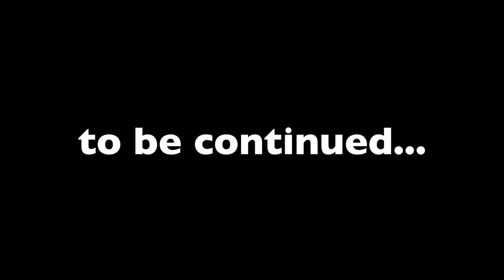ADORABLE BABY EATS BABY FOOD FOR FIRST TIME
FETCH APP -2000 BONUS points w/ REFFERAL CODE:
5KKJA